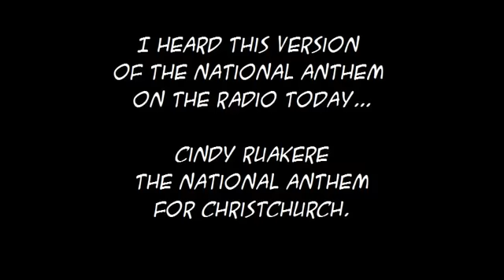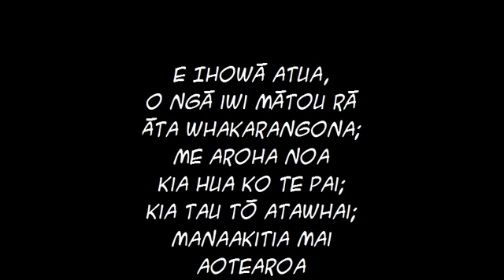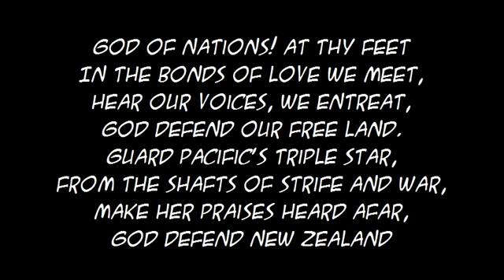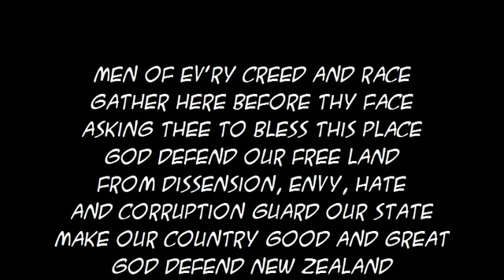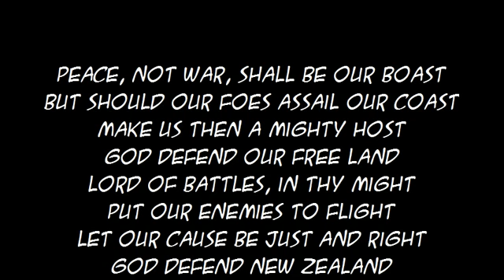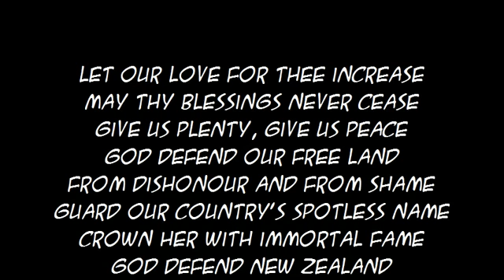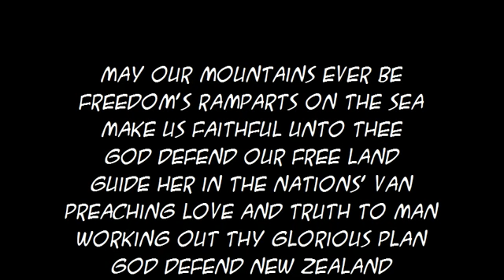NZ National Anthem (Extended Version) for Christchurch by Cindy Ruakere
I heard this the other day and really liked it. Appropriate time!

NZ National Anthem (Full Version). This is for everyone in Chch following the deadly earthquakes. (as of 3 march 11, 161 people are confirmed dead and countless more and still buried/missing)

View my channel for footage from the deadly earthquake, including the moment it hit, and the minutes after!!!